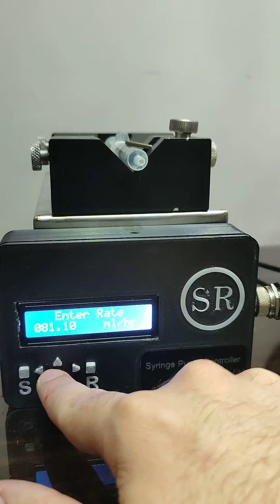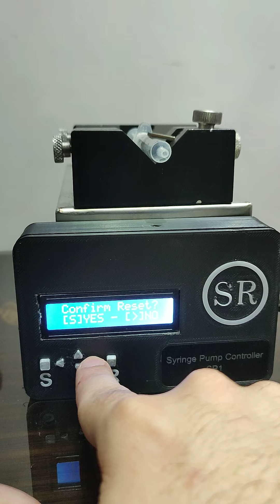Syringe Pump SP1 Operation 1